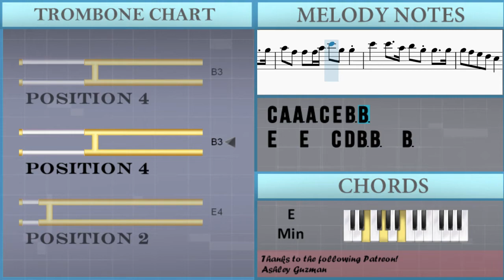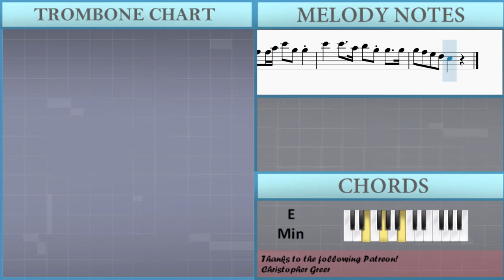SUPER EASY: How to play Wellerman (TikTok Sea Shanty) by Nathan Evans on Trombone (Tutorial)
The easiest way to learn how to play Wellerman (TikTok Sea Shanty) (SUPER EASY) by Nathan Evans on the trombone. It's a trombone tutorial for Wellerman (TikTok Sea Shanty) (SUPER EASY) by Nathan Evans.

EasyMusicLesson teaches you to play the your favorite instrument, through easy and simple animation so that you too can learn how to play Wellerman (TikTok Sea Shanty) (SUPER EASY) by Nathan Evans on the trombone easily. A trombone tutorial with visual animation graphic.

Chords of Trombone arrangement:
E Min   E Min   A Min   E Min   E Min   E Min   B Maj   E Min
C Maj   G Maj   A Min 7   E Min   C Maj   G Maj   B Maj   E Min
C Maj   G Maj   A Min 7   E Min   C Maj   G Maj

Melody notes of Trombone:
E3 E3 E3 E3 E3 G3 B3 B3 B3 B3
C4 A3 A3 A3 C4 E4 B3 B3 B3
E3 E3 E3 G3 B3 B3 B3 B3 B3
E4   E4   C4 D4 D4 B3 B3   B3
C4 A3 A3 A3 C4 E4 B3 B3
E4   E4 C4 C4 D4 D4 B3 B3 B3
E4   E4   C4 D4 B3 B3   B3